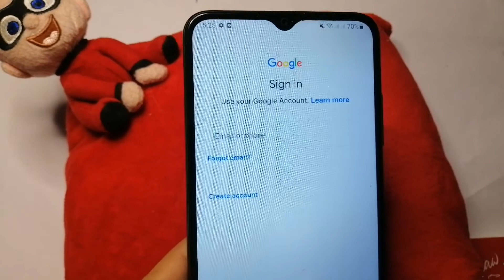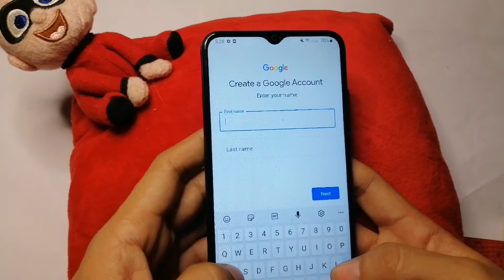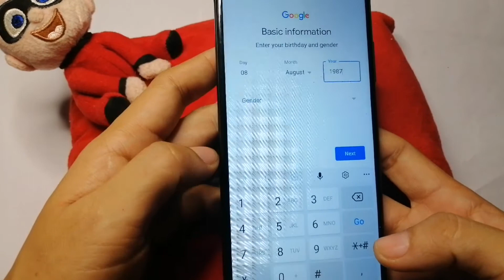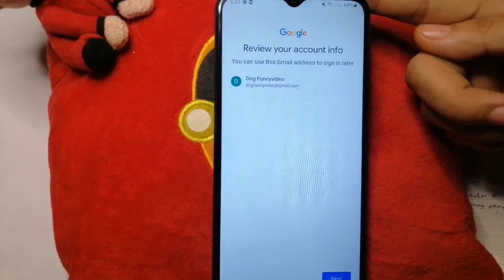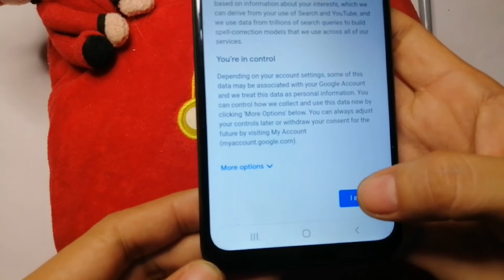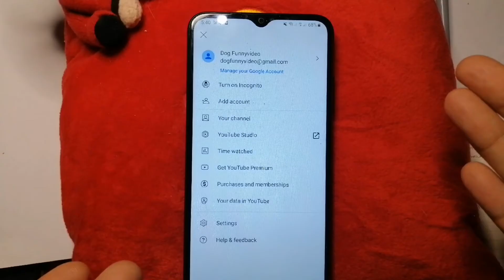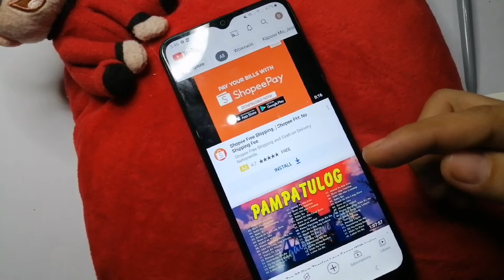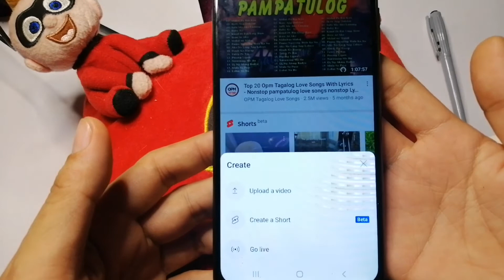SAHOD + MADALI LANG GUMAWA NG YT CHANNEL GAMIT ang ANDROID PHONE | STEP BY STEPS SUPER EASY TUTORIAL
Paano gumawa Ng youtube channel gamit ang android phone, Samsung galaxy A03S gamit ko.
Salamat po 🙏♥️.
. Sana m experience ko bronze,silver button .. haha walang Impossible.. Malay mo .. heheh ..
Love u lovieylubsss

Hello everyone 😊😃
Welcome here n my channel.

Happy Lang😊| vlog |Travel|🏎️🏁 |a day in life|memories| adventure|  ♥️💚| Plants | Flowers | Business | with Kids |at Kung ano lng maisip q na e upload🤭😁✌️
and LDR na rin pala 😉 pg mahanap q na si MR.RIGHT!!

Great day to all of us!!! I created my Channel long time ago😁, and I decided to become active starting today June 1, 2020 with 80 subscibers🤭🤣.

Andi will 🙏🙏🙏 to make it happen, I dream to monitize someday, feels like I will be so happy seeing my videos having ADVERTISEMENT before I/we  watch it!!!